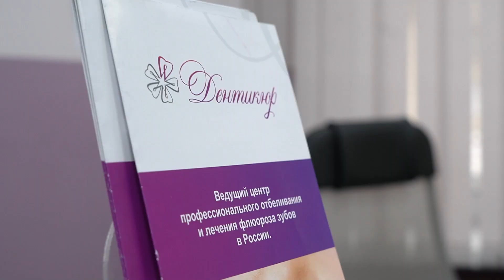Центр эстетической коррекции флюороза и отбеливания зубов "Дентикюр" в Саранске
Центр эстетической коррекции флюороза и отбеливания зубов "Дентикюр" в Саранске готов к приему пациентов в одном из эндемичных регионов России по флюорозу с преобладанием тяжелых форм заболевания - Мордовии